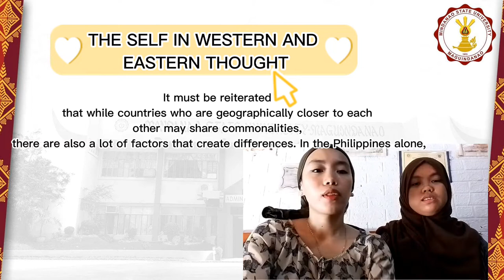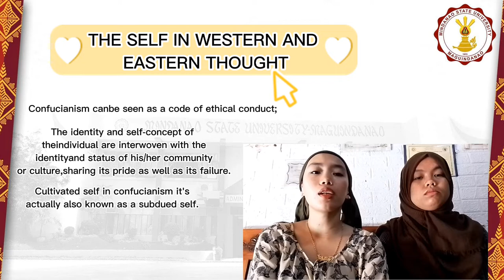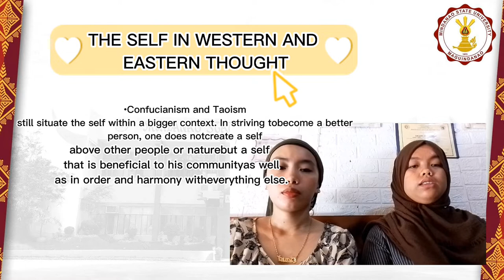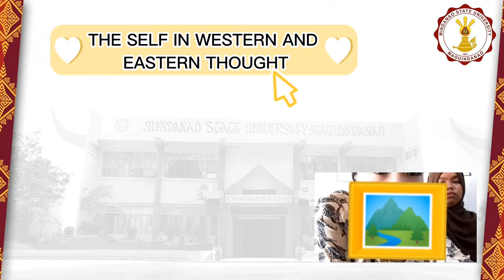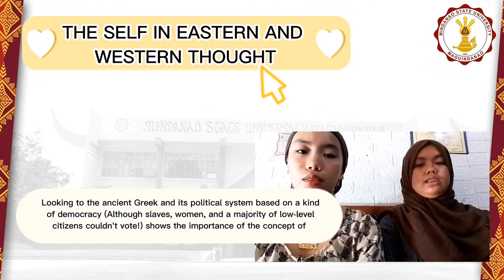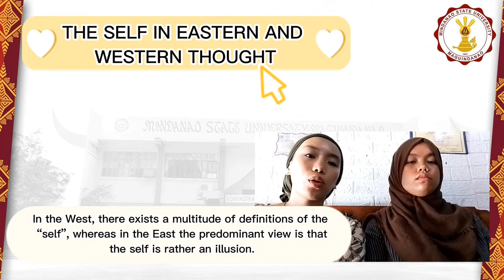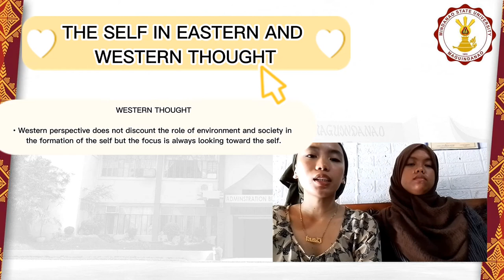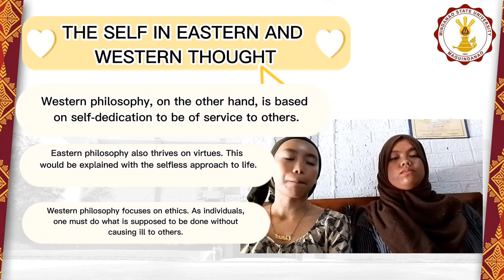THE SELF IN WESTERN AND EASTERN THOUGHT